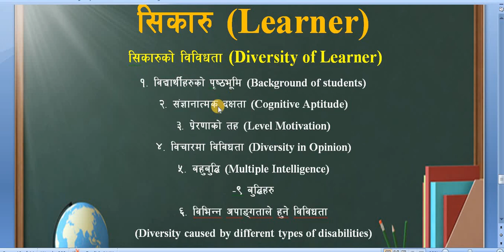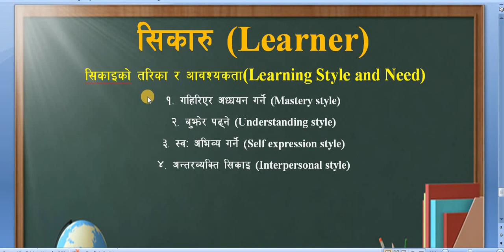सिकाइ शैली र आवश्यकता/ Learning style and Need / कक्षाकोठामा शिक्षण/ Unit-2/Nepali Note -18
'My Education'

Faculty and Year: B.Ed. 4th Year
Subject: Classroom Instruction / कक्षाकोठामा शिक्षण
Unit: 2 Teacher, Learner and Classroom
Video: Nepali Note -18

Classroom Instruction is Core subject of B.Ed. 4th year.
Here is Note of this subject.